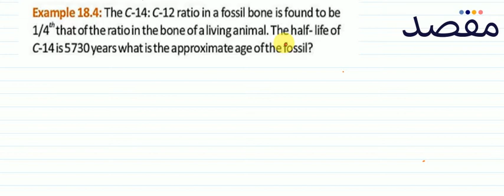Class X Physics Chapter 9 - Atomic and Nuclear Physics Example 18.4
This lecture teaches you the key concepts and important tips and tricks for class 10 Physics chapter 9. You can get more premium lecture content along with lots of helpful features if you download the Maqsad App This video is a part of Class 10 Atomic and Nuclear Physics playlist. Maqsad helps you prepare for both your matric and your inter exams and helps you do well in all subjects by making test preparation easy with features like DoubtSolve, PastPapers, and Tests.